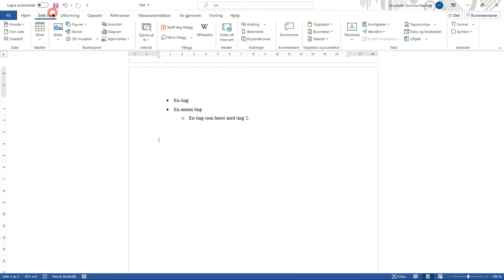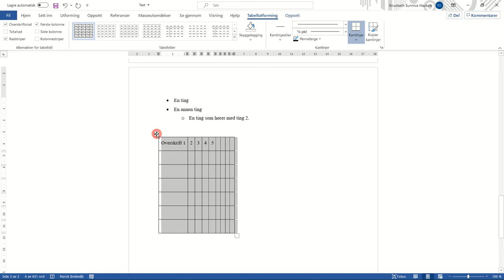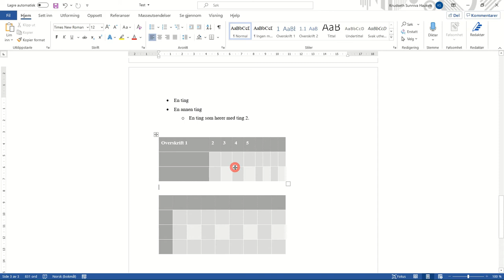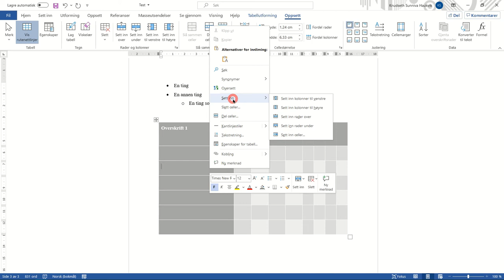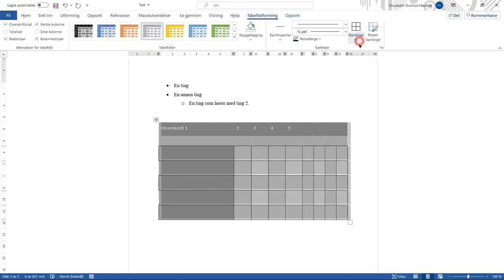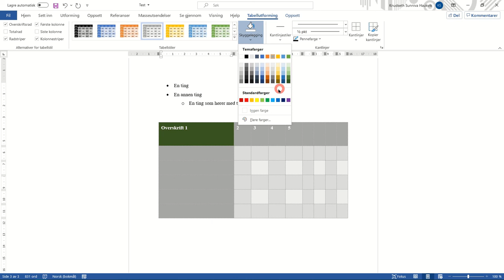804 Tabeller sett inn, formatere